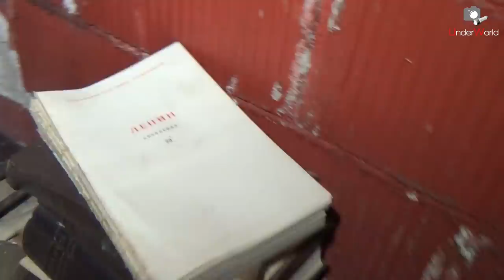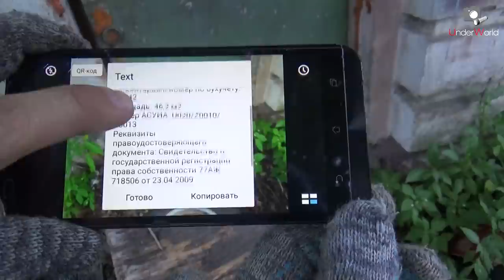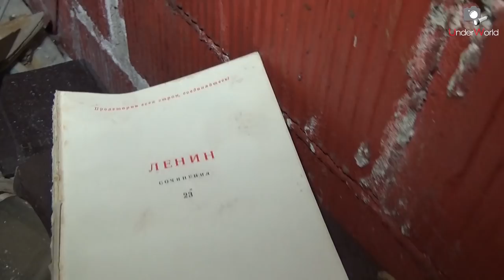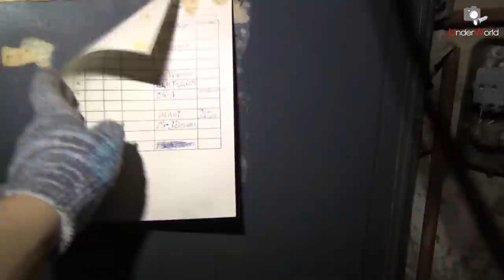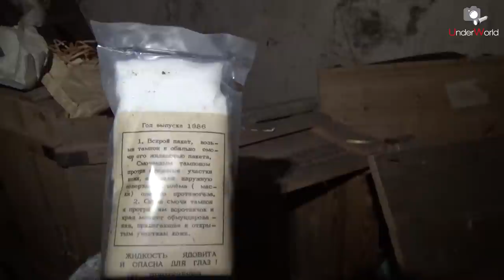Нашли площадку, где в СССР утилизировали радиоактивные отходы | Радиация в Москве с диггерами UW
История создания ядерной бомбы в СССР и советской атомной энергетики немыслима без решения проблем по утилизации ядерных / радиоактивных отходов. Один из крупнейших научных институтов страны уже на протяжении десятилетий занимается исследованиями и деятельностью с отработанным ядерным топливом и прочими радиоактивными отходами. Диггерам UnderWorld удалось попасть на одну из площадок этого института, где проводились работы по биологической очистке опасных отходов.

Silent Partner - Unusual Habitat

Scott Buckley — Filaments

Lahar - Phoenix